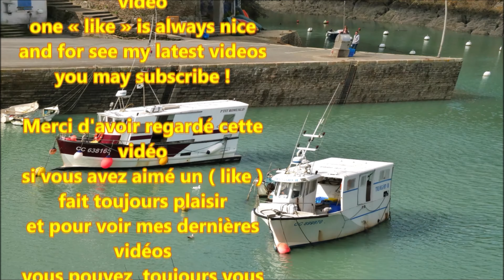Doëlan ; Petit Port de Pêche Breton ; Bateaux ; Clohars-Carnoët ; Finistère ; Bretagne Sud ; France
Petit port calme très touristique , même en hiver il y a du passage . Belle vue sur l'île de Groix qui est magnifique ( quand le temps est clair ) . Quelques fileyeurs sont basés à l'abri de ce petit port qui n'a pas changé depuis des décennies . Ses habitants se nomment les Cloharsiens et cette commune inclut la station balnéaire du Pouldu .
Dans cette vidéo on peut voir quelques bateaux , entre autres : SNS 206 (GMF-Plac'h-Dolan) , Fleur D'Ajonc , P'Tit Romuald , La Luciole , Tragan , Viking , Le P'Tit Youn ... 15 Mars 2021 .

Le petit port de Doëlan se situe sur la commune de Clohars-Carnoët qui se trouve dans le département du Finistère ( 29 ), en région Bretagne ( France ) .15 mars 2021 .

LE P'TIT YOUN CC.422412 :
 Type de navire  Trémailleur
 Année de construction  1978
 Type de coque   Polyester
 Chantier naval  Bernard Locmiquelic 56
 Immatriculation  CC.422412
 Quartier maritime  FRCOC   Concarneau
 Port d'attache  Doëlan ( Clohars Carnoët )
 Jauge brute  5.05 Tx
 Longueur LOA (m)  8.90 m
 Largeur hors tout  3.26 m
 Puissance propulsion  58 Kw
 Indicatif d'appel / MMSI  FH2731 / 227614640
 Nom(s) précédents(s)  Delta CC.422412 quartier maritime de Concarneau .

P'TIT ROMUALD II CC.638165 :
 Année de construction  1986
 Chantier naval  Bénéteau St Hilaire de Riez 85
 Immatriculation  CC.638165
 Jauge brute  8.35 Tx
 Longueur LOA (m)  9.56 m
 Largeur hors tout  3.54 m
 Puissance propulsion  Volvo Penta   128 Kw
 Indicatif d'appel / MMSI  FU4946 / 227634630
 Nom(s) précédents(s)  Malamok BR.638165 quartier maritime de Brest

LA LUCIOLE CC.712100 :
 Type de navire  Fileyeur dragues
 Année de construction  1988
 Immatriculation  CC.712100
 Jauge brute  5.98 Tx
 Longueur LOA (m)  8.30 m
 Largeur hors tout  3.35 m
 Puissance propulsion  88 Kw
 Indicatif d'appel / MMSI  FI6437 / 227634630
 Nom(s) précédents(s)  la Luciole CM.712100 quartier maritime de Camaret sur Mer .

TRAGAN II CC.899970 :
 Type de navire  Fileyeur
 Année de construction  2006
 Chantier naval  Espace Vag Concarneau
 Immatriculation  CC.899970
 Jauge brute  4.04 Tx
 Longueur LOA (m)  8.40 m
 Largeur hors tout  3.14 m
 Puissance propulsion  66 Kw
 Indicatif d'appel / MMSI  FGE8867 / 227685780 .

Viking CC 622780 :
 Type de navire  Fileyeur Trémailleur
Année de construction 1984
Chantier navale Bénétau l'Herbaudière
Longueur LOA (m)  9.50 m
 Largeur hors tout  3.60 m

FLEUR D'AJONC" (CC425299)
Navire en polyester construit en 1987
Quartier maritime de Concarneau
Ancien trémailleur de la flottille du quartier de Brest.
Chantier navale : Saint-Hilaire-de-Riez  (Bénéteau).
Longueur : 11m97
Largeur : 5m40
Moteur : 220 kw.
Tonnage (Gt/brut) : 23,44 ums / 19,66 tx.
Indicatif d'appel : FHZT.
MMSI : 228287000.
AIS : oui.
Port d'attache : Doëlan
Précédemment "P'TITE FLEUR BLEUE" (YE-Ile d'Yeu) jusqu'en juin 1994, puis "P'TITE FLEUR BLEUE" (NO-Noirmoutier) jusqu'en février 1999, puis "P'TITE FLEUR BLEUE" (AD-Audierne) jusqu'en avril 2011, puis "P'TITE FLEUR BLEUE" (MX-Morlaix) au port de Porsguen à Plouescat jusqu'en mars 2018 (patron-pêcheur : David MELEARD) . Depuis Juillet 2019 Fleur D'Ajonc (CC-Concarneau) .